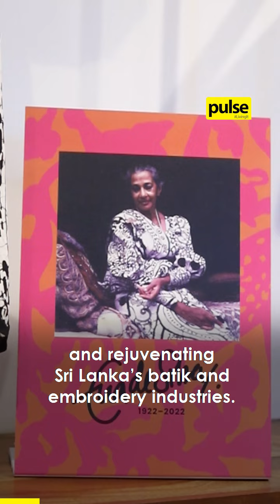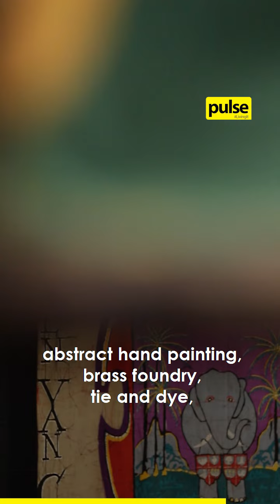The Woman Behind Modern Sri Lankan Batik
Did you know that the art of Batik was almost lost in our history? With bravery – and a little bit of madness in the mix – one ambitious woman revived the dying art that Sri Lanka has come to be known for.

Keep watching to discover more about the vibrant legacy of the Batik artisan, Ena de Silva.